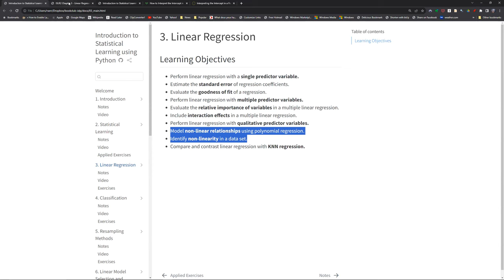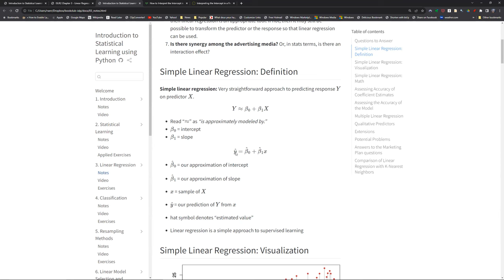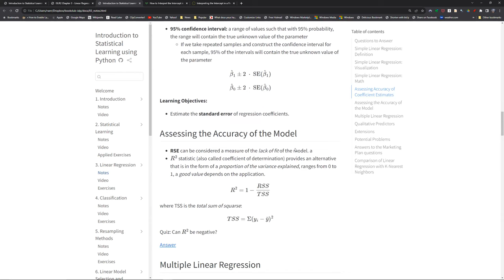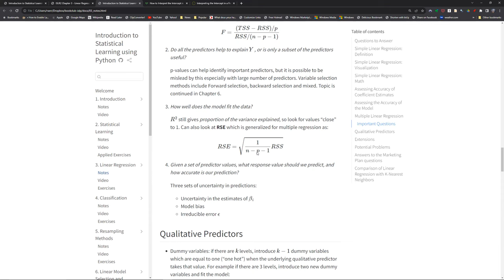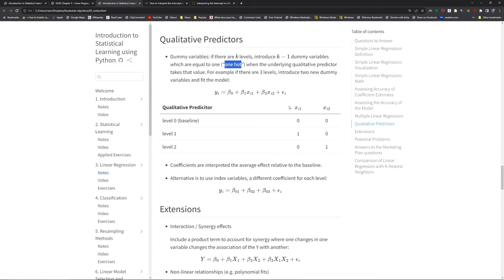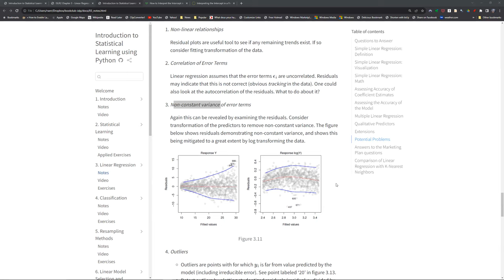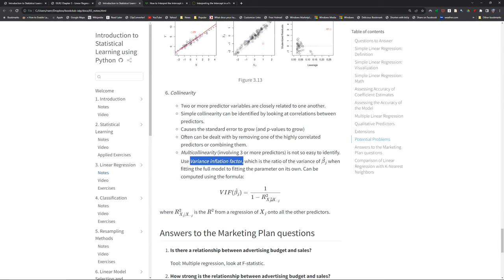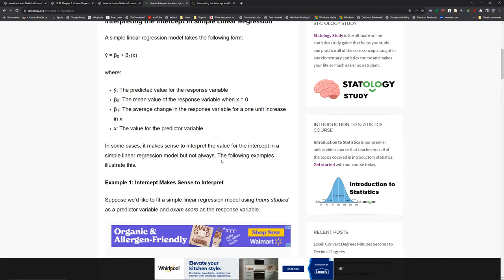ISLP: Linear Regression (islp01 3)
Ricardo J. Serrano leads a discussion of Chapter 3 ("Linear Regression") from An Introduction to Statistical Learning with Python by Gareth James, Daniela Witten, Trevor Hastie, Rob Tibshirani, and Jonathan Taylor on 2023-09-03, to the R4DS islp Book Club. Cohort 01